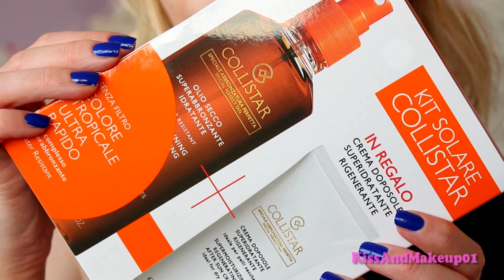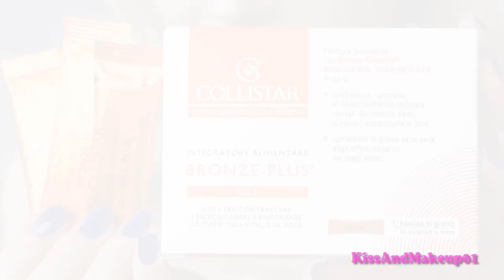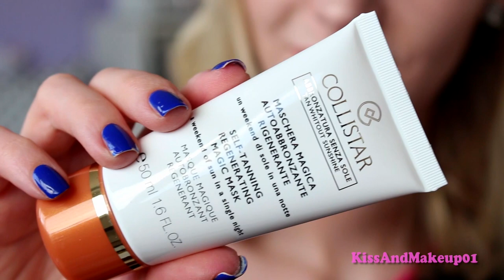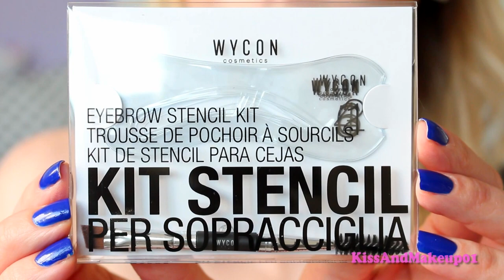YOLO! Super Mega Haul!!!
Shopping pazzo da YSL, RayBan, Collistar, Kiko, Wycon e qualcosa di..inaspettato!!

KIKO Modern tribe face brush
KIKO Dawn till dusk volume mascara
KIKO Graphic ritual kajal eyeliner colore Brave green nile
KIKO Free spirit lips&cheeks
Collistar Art design mascara
Collistar Bronze plus integratore
Collistar Crema di sorbetto Idratante, Energia+luminosità, Opacizzante e Lenitiva
Collistar Maschera magica autoabbronzante rigenerante
Collistar Terra abbronzante duo + lipbalm SPF 15
Collistar Kit solare olio+doposole
Collistar Balsamo popolose corpo sotto la doccia
Collistar Crema abbronzante snellente intelligente
Wycon Wild escape smalti
Wycon palette Nude n'wild
Wycon Dusty cushion eyeshadow
Wycon Kit stencil sopracciglia
Wycon Velvet lips n.2
Wycon Brilliant lips n.05
Wycon Base mascara
Wycon mascara Raising lashes
Wycon dual step Kajal+glitter
Tony&Guy reconstruction mask
RayBan occhiali da sole
Crazy Aaron's thinking putty clear